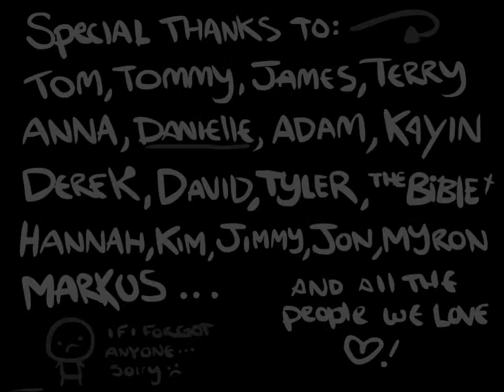[#023][2/?] Rambo - The Binding of Isaac